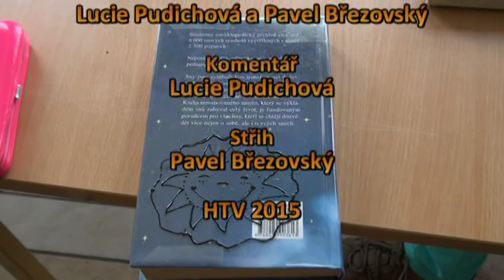Zprávy HTV: Mistrovství ČR v Crosscountry, výtvarná dílna v knihovně